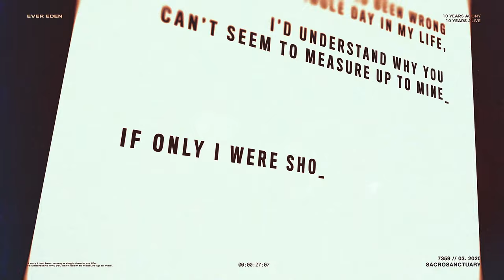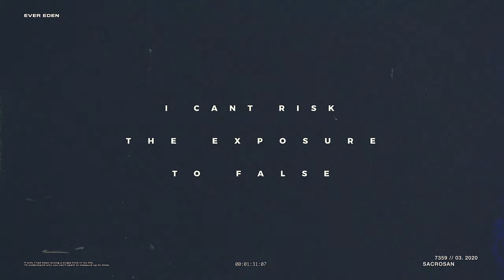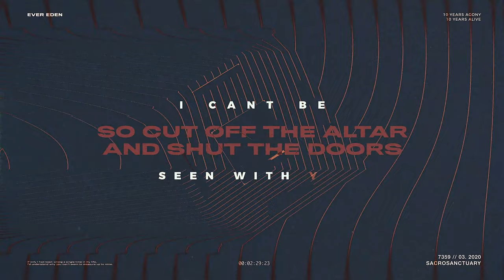EVER EDEN - Sacrosanctuary Feat. Oh, Sleeper (Official Video)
👥 FEATURING: Micah Kinard & Shane Blay of @OhSleeperOfficial (@solidstaterecords)
🎶 Sacrosanctuary is the second single off the debut 2020 release, "Illumine" from four-piece American Metalcore Band EVER EDEN.

📝 LYRICS
If only I had been wrong a single a day in my life
Then I’d understand why you can’t seem to measure up to mine
If only I were short sighted, as you seem to be
Then I’d understand why you don’t want to be a part of me

Nobody speak to me
Because I know you’re going to wake me from this dream
I don’t want to be made to see
The healing ointment I was meant to be
I’ve withheld it from world around me
Just dull my senses and I’ll go back to sleep

So cut off the altar and shut the doors
I can’t be seen with you anymore
Cut off the circulation
I can’t risk the exposure to false doctrine
So let the incense burn! Let it cover the curse
Of the smell of your dirt in the halls of my church

No
Your corruption infects me
Heal yourself
If I let you in
Your hypocrisy would fill heaven

I don’t want to feel it
I don’t want to see it
Just let me rest my head

Don’t
Don’t wake me

(What if everything you made was make-believe)

This song was inspired by our personal experiences in the modern evangelical christian church in the American Midwest. We believe the church should be a constructive and healing element in the lives of people and for our culture. Too often, churches fall victim to fear and defensiveness, turning inward and undermining their very fundamental purpose. This is not only antithetical to the life and teachings of Christ, but horribly destructive—turning the christian faith upside down.
We love our Christian brothers and sisters and hope to provoke and invite conversation around how we can tear down defensiveness and fear and build up a culture that invites people into healing and vulnerability.